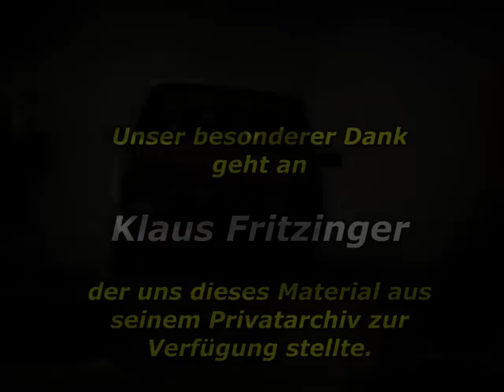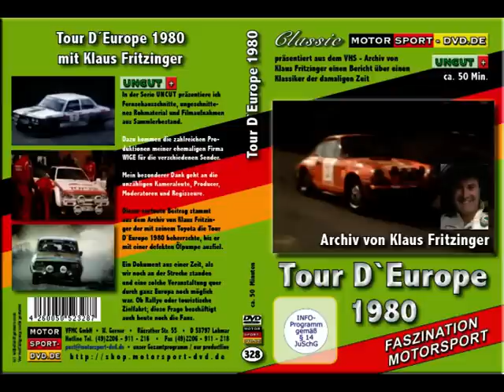Rallye Tour D`Europe 1980 (DVD328 Trailer)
Die längste Rallyesportveranstaltung auf dem Kontinent. Film aus dem Archiv von Klaus Fritzinger, der mit seinem Toyota und Beifahrer Henning Wünsch die Rallye dominierte, bis er mit einem Ölpumpenschaden ausfiel.